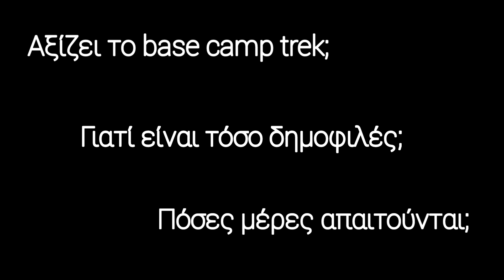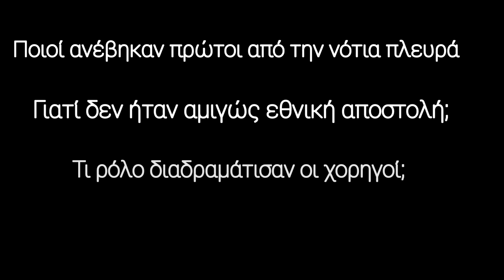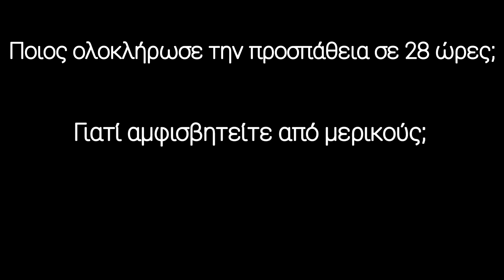Annapurna | Stories and facts from 1950 | Ιστορίες και γεγονότα από το 1950 (English subs)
To Annapurna είναι το 10 ψηλότερο βουνό της γης που με τα βίας ξεπερνάει τα 8000 μέτρα. Κι όμως κατέχει τον δυσάρεστο τίτλο του πιο θανατηφόρου βουνού. Οι χιονοστιβάδες είναι η βασική αιτία θανάτου των ορειβατών.

Τα πλάνα πάρθηκαν από τα εξής βίντεο:
1) The hard way - Annapurna South face (1970)
2) Annapurna III Unclimbed
3) Ueli Steck South face Annapourna
4) Annapurna circuit 2014 - Avalance
5)Annapurna | Hardest way up | Mountain Climbing | Thames Television | 1970
6)Trekking Circuito e Campo Base dell'Annapurna in Nepal con Papà